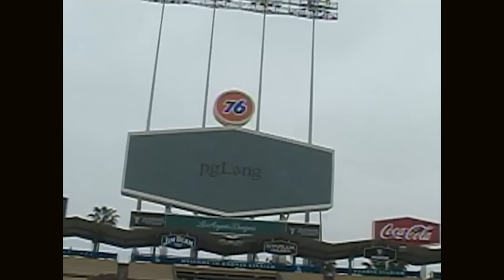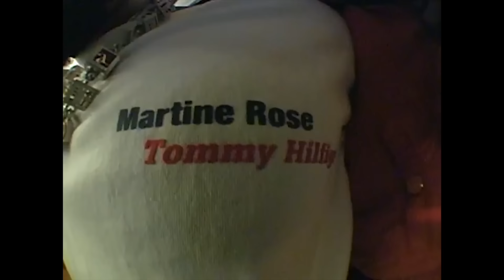Baby Keem & Kendrick Lamar - Sticky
Mashup of:
Drake - Sticky, Baby Keem & Kendrick Lamar - The Hillbillies